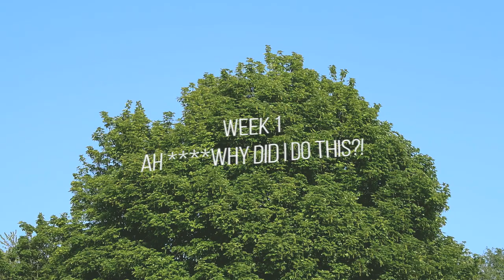Starting my Allotment - Week one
A new quarter plot holder trying to live a grow your own life. Aiming to reuse and repurpose any items found in the local area. There's no plan. There's no idea. And I've barely any gardening knowledge or know how to make an allotment thrive so please don't use this as a tutorial.

Week one:
involves de-weeding and de-rooting weeds such as couch grass, mares tail, bindweed thistle and dandelion and applying some non-chemical weed control methods and using raised planters.

Planter lids were made from dismantled pallets and purchased netting. Compost was from Lidl with a view to make some home made compost in year two of the allotment.

Week one  was filmed in May in the North East of England, UK with winters mostly above freezing, damp air and little sunshine. This May reached around 23 degrees.

Background:
I got a surprise call early this summer to let me know I was first in the queue to receive a quarter plot in my local allotments. I'm one of only two quarter plot holder there as everyone else has either a half or full plot. a quarter is great for a beginner like me but means I may have to be more efficient with space. Let's see what happens!